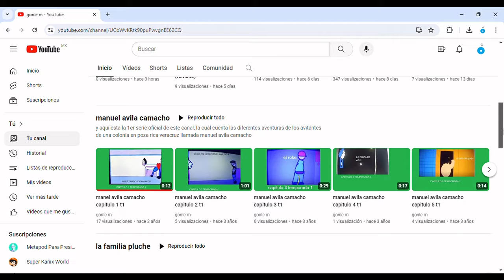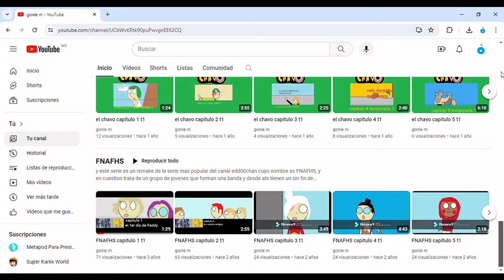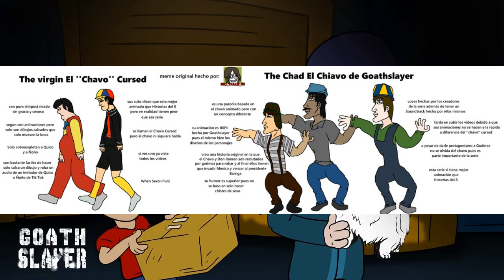vamos a hablar del chiavo del 8 de goathslayer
y vamos a ver que tan buena es realmente la historia del chiavo de goathslayer, y a corrovorar si es una buena serie/ parodia